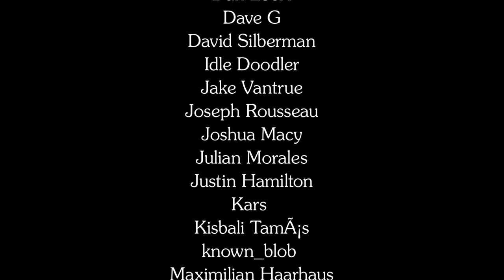Peter Bebergal | On Appendix N | Wandering DMs S03 E28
Paul & Dan are joined by Peter Bebergal, author of the amazing anthology Appendix N: the Eldritch Roots of Dungeons & Dragons! We loved this book, and we're looking forward to a deep dive into Peter's knowledge of the texts, why he picked the stories he did for inclusion, and why other ones got left out. Featuring short stories from fantasy writers like Lovecraft, Howard, Vance, Anderson, Carter, Smith, Moorcock, Campbell, and more. Discover some new stuff you didn't know you loved!